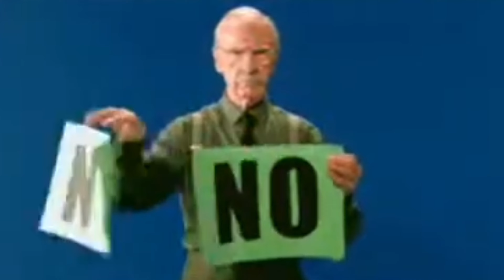Council Of Kangs : The Man's Who Give You Time !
Council of Kangs

Kangs

Kang Society

Kang Rulers

Kang Empire

Kang Civilization

Kang History

Kang Government

Kang Politics

Kangs in Fiction

Science Fiction

Kang Civilization

Rama Tut

Conspiracy Theories

Secret Societies.

Immortus kang

Avengers Kang dynasty